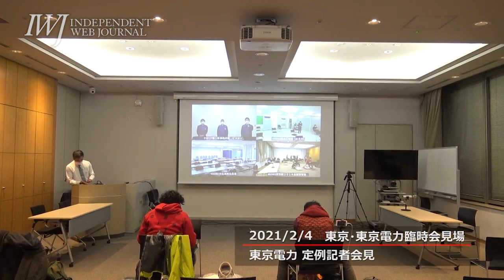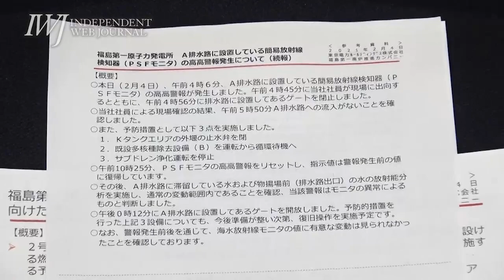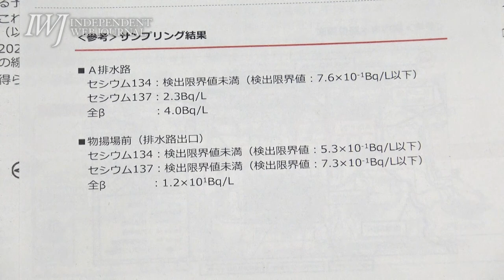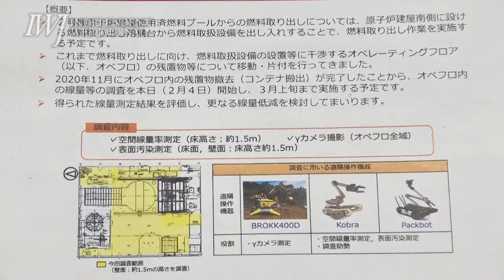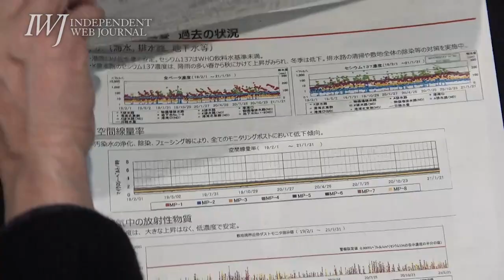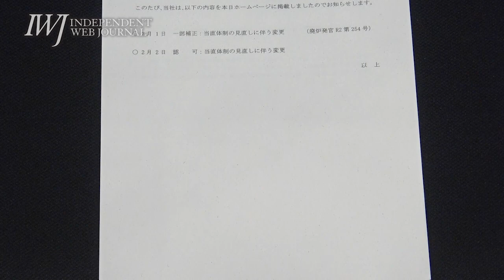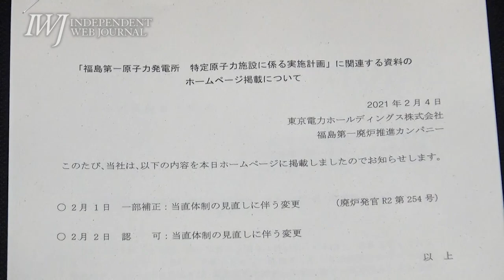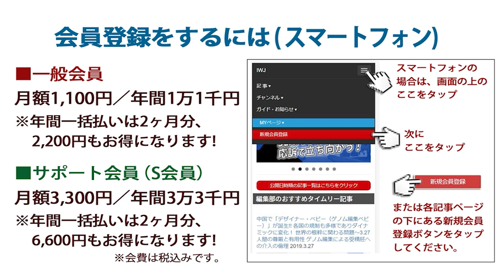東電福島第一原発、A排水路に設置している簡易放射線検知器（PSFモニタ）が高高警報！排水路のゲートを閉止！機器の故障!? ～2.4東京電力 定例会見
収録日 ：2021/02/04